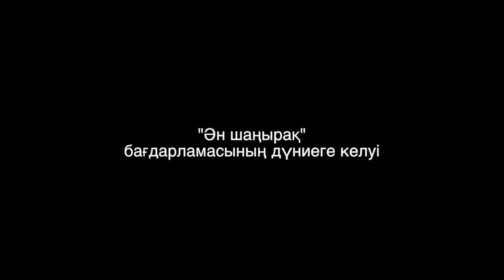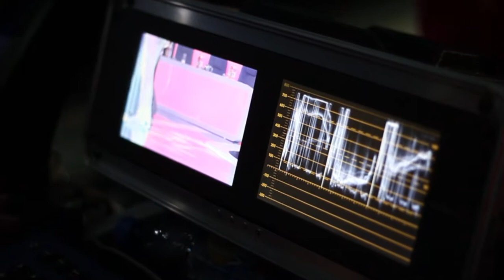Что такое «Семейная гармония»?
Что такое семья и семейная гармония? Как ее достичь? В чем секреты семейной гармонии? В этом видео на эти вопросы отвечают самые разные люди -- от участников шоу до ведущих и продюсеров. Ведь с какой бы стороны камеры или экрана человек не стоял, самым важным в его жизни была и останется его семья. Собственно, поэтому «31 канал» - самый «семейный» на казахстанском телевидении, равно как и шоу «Ән шаңырақ» / «Семейная гармония».